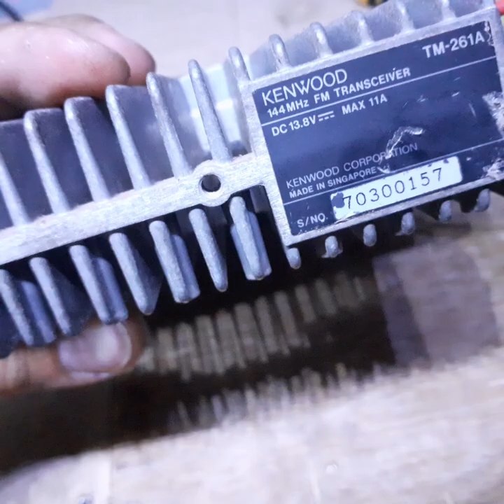Tm 261 kenwod tes